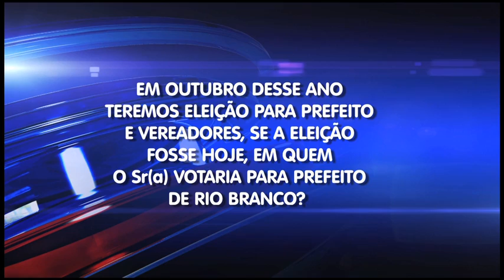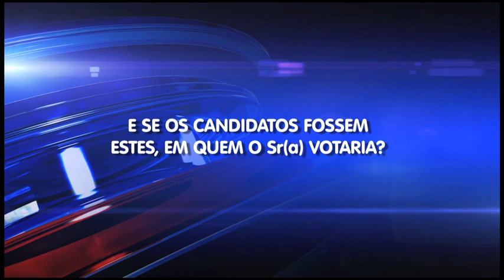Pesquisa Atribuna 16 05 2012